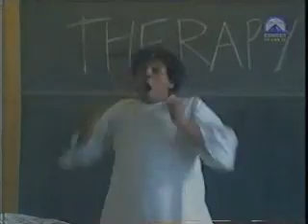Asylum Episode 4 Part 1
Episode 4 of Asylum - Part 1